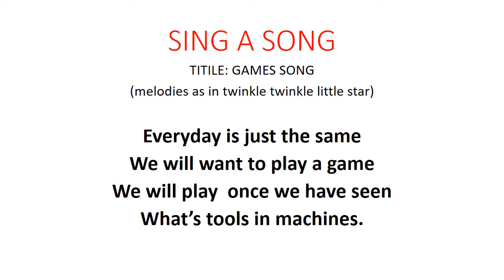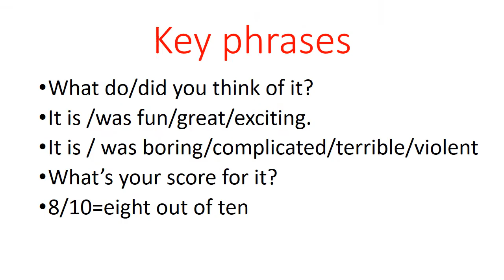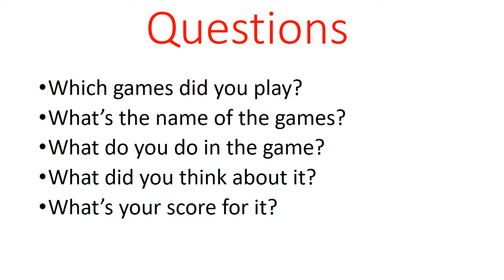Oh! My Games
GAMES REVIEW